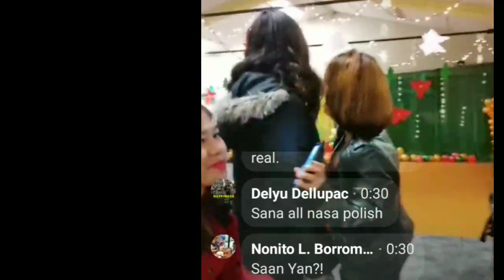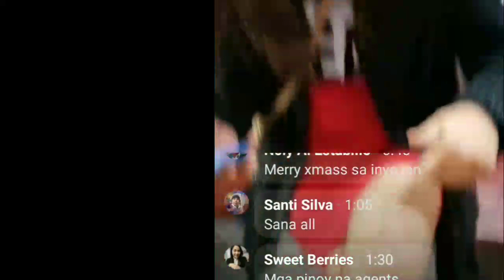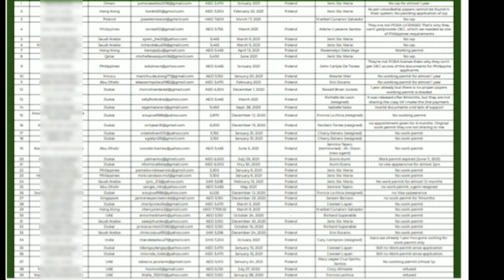MANY APPLICANTS OF PWG CLAIM FOR REFUND AFTER A YEAR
Many applicants of PWG are claiming for their refund after a year of waiting for nothing. Some of them already fully paid, some are half of the total amount of placement fee which is 7300Aed.
I have total 166 People in my List that, and there's haven't included in the list because they're late I already printed out the list. This People approached BSTADO And asked for a help and assistance Thru Manong @Troy Abitona.